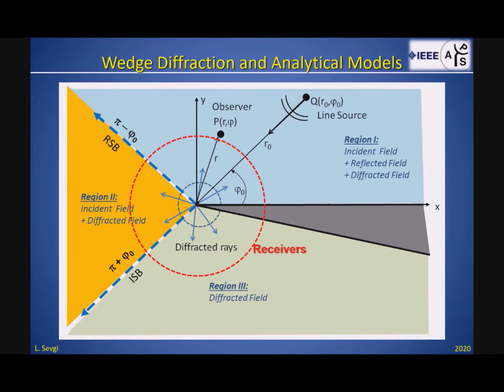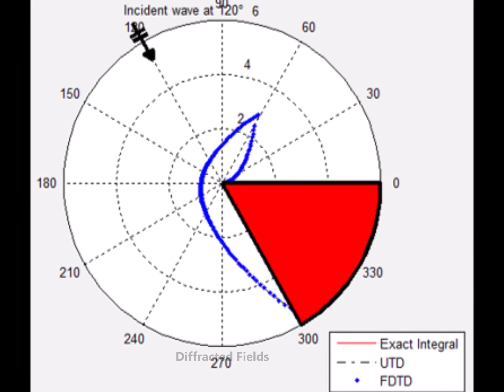Wedge Diffraction Modeling with FDTD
A 3-Step FDTD Method to extract diffracted fields around a 2D PEC Wedge.